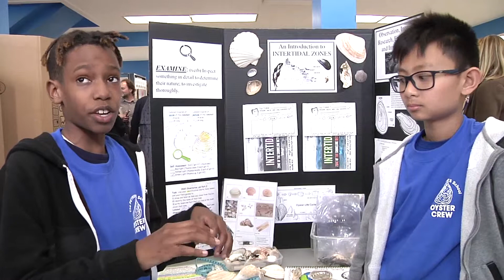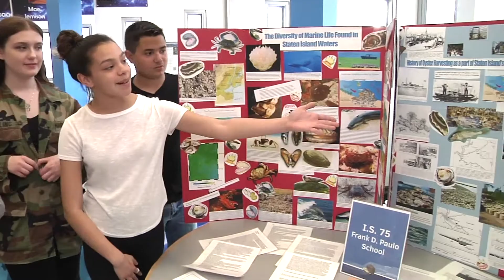Students Maritime Forum Highlights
Student Maritime Forum at the Borough President's Hall of Science at the Michael J. Petrides School